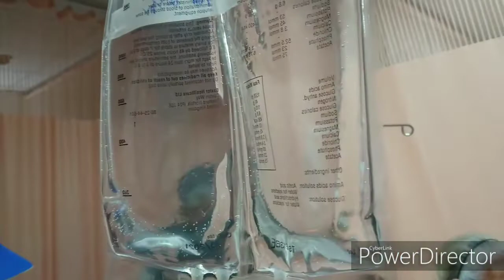教會探訪蔡蘭美老姊妹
探訪住院中於台東馬偕蔡蘭美老阿婆